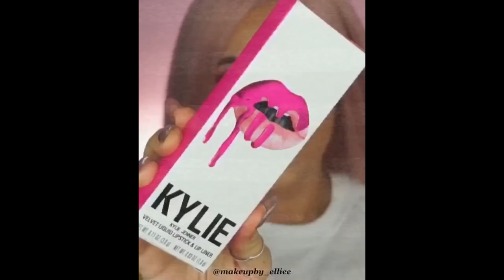Best Makeup Transformations 2019| New Makeup Tutorials Compilation